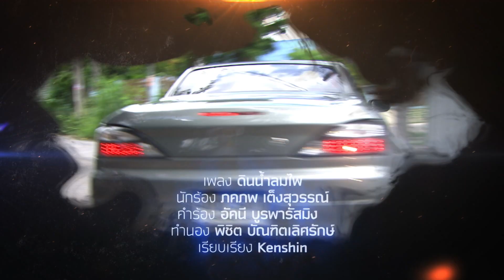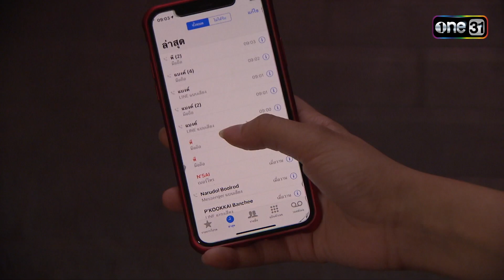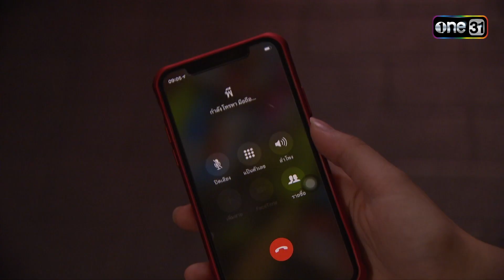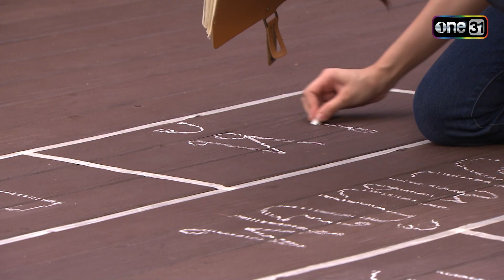4 เทพผู้พิทักษ์ (รีรัน) Ep.14 (1/4) | 2 พ.ย. 66 | one31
4เทพผู้พิทักษ์ กลับมารีรันออนไลน์พร้อมเสิร์ฟมันส์ดุเดือดอีกครั้ง!
ติดตามชมละคร 4เทพผู้พิทักษ์ รีรันทุกวันจันทร์ - ศุกร์ เวลา 17.45 น.

ช่องวัน31 ส่งฮีโรสายพันธุ์ใหม่ผนึกกำลังปราบเหล่าผู้ร้ายใน ละคร 4เทพผู้พิทักษ์ ละครแนวแอคชั่นแฟนตาซี อีก 1 เรื่อง ในโปรเจกต์ one universe ร่วมกับ ไลลาธิดายักษ์ และ ขุนปราบดาบข้ามภพ พวกเขาจะมารวมจักรวาลเข้าด้วยกัน!

เมื่อความชั่วร้ายจากตำนานในอดีตกำลังจะกลับมา!! จึงต้องผนึกกำลัง 4 เทพ เพื่อพิทักษ์โลก ที่จะมาสร้างปรากฏการณ์ปลุกพลังความดี ด้วยพลังอำนาจจากของวิเศษ 4 อย่าง ได้แก่ มงกุฎมนตรา, สร้อยอารักขา, กำไลอัสนี และ แหวนสุริยัน ที่หากใครได้ของวิเศษเหล่านี้มาครอบครอง ผู้นั้นจะมีอำนาจเหนือทุกคน